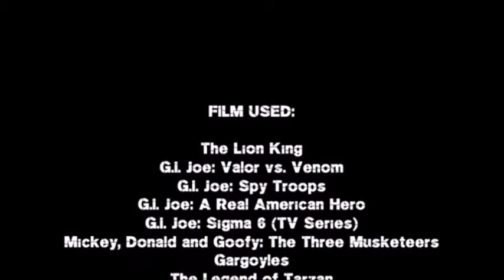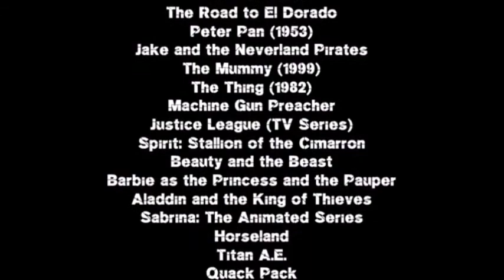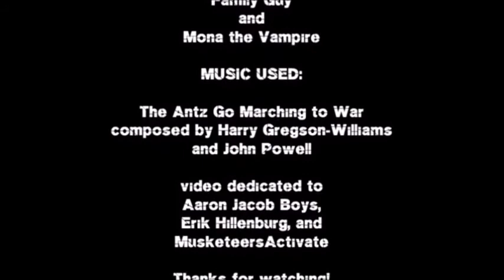The Scar Chronicles: Duke and his Joes and Peg Leg Pete at the Paris Opera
The sixteenth chapter 481: Duke and his Joes and Peg Leg Pete at the Paris Opera including Mickey Mouse, Donald Duck, Goofy Goof, Minnie Mouse, Daisy Duck, The Beagle Boys, Ther Troubadour, David Xanatos, Owen Burnett, Petro Xanatos, MacBeth, Goliath and the Gargoyles, Mr. McTeague and his Miners, Sloan Blackburn, Hogarth Hughes, Tommy Pickles and the Gang, Miguel & Tulio, Wendy Darling, John Darling, Michael Darling, Tinker Bell, Winston Havelock, R.J. MacReady and his 31 Outpost Men, Sam Childers, Kent Mansley, General Rogard and his army, Green Lantern and his Troopers, Vandal Savage, Spirit, Rain, Preminger, Nick & Nack, Saluk and his 40 Thieves, Sabrina Spellman, Harvey Kinkle, Joseph Korso, Cale Tucker, Huey, Dewey & Louie, Carl Fredricksen, Russell, Dug, Kevin the Bird, Governor Ratcliffe, John Rolfe, Pocahontas, Earl Sinclair and his Family, B.P. Richfield, TF2 Mercenaries, Rochelle, Nick, Ellis, Coach, James Norrington, Governor Weatherby Swann, Shrek, Donkey, Puss in Boots, Fairy Godmother (Shrek), Princess Fiona, Arthur Read and his Friends, Dr. Phillium Benedict, Principal Prickly and T.J. Detweiler.